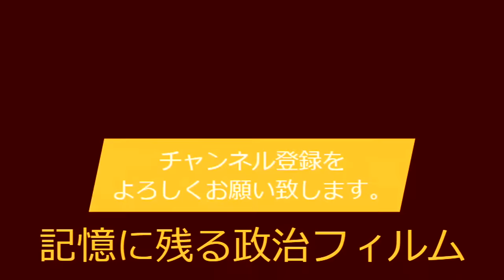『田中角栄』日本人の心を惹きつける名演説 | HD版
TITLE : 田中角栄 54歳 絶頂期の街頭演説 1972年 昭和47年総選挙遊説記録 | HD版

田中角栄先生の志（こころざし）･精神・政治哲学を受け継いで下さる次世代の政治家志望の方のために、以下に田中角栄先生の今回の演説の文字起こしを置いておきます。
田中角栄先生の演説の勉強のために、ご使用頂ければ幸いです。

■文字数（スペース込み）2386文字(字幕対応にて句読点は省いております)
PDF

消費税10％、新型コロナ感染拡大、激動の日本…
石原慎太郎氏の田中角栄に対しての印象に残る言葉とともに…

2011年（平成23年）3月11日 （金曜日）におこった東日本大震災の復旧に関して、当時、東京都知事だった石原慎太郎氏は、こんなコメントを残している。

「角さんだったら、柏の森あたり一帯に、十万人規模の被害者を受けいれる新しい町や村を即座に作るだろう。そういう発想ができる唯一のひとだった」

田中角栄 相手の心をつかむ「人たらし」金銭哲学 (日本語) 単行本（ソフトカバー）より

1972年（昭和47年）の田中角栄

昭和47年5月 - 佐藤派から田中派が分離独立。
6月 - 『日本列島改造論』を発表。
7月5日 - 佐藤栄作が支持した福田赳夫を破り自由民主党総裁に当選。
7月6日 - 第1次田中内閣が成立。
初の大正生まれの首相であり史上初の新潟県出身の首相である。
各種機関の内閣支持率調査で70%前後の支持を集める。なお、
田中の次の大正生まれの首相は5代後の中曽根康弘。

第33回衆議院議員総選挙 1972年（昭和47年）12月10日
内閣 第1次田中角榮内閣
解散日 1972年11月13日
公示日 1972年（昭和47年）11月13日
改選数 491議席
選挙制度 中選挙区制
有権者 満20歳以上の日本国民

1972年11月13日～12月9日までの街頭演説
と思われます。…

このあと、第2次田中角栄内閣を迎える田中角栄54歳絶頂期の演説。

twitterで動画UPご報告をさせて頂きます。ぜひフォロ－して頂ければ幸いです。